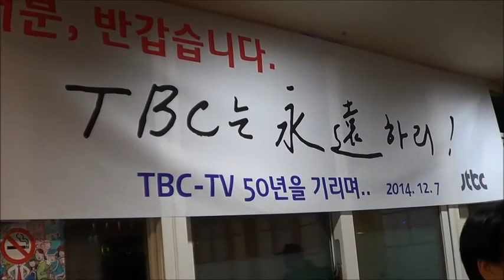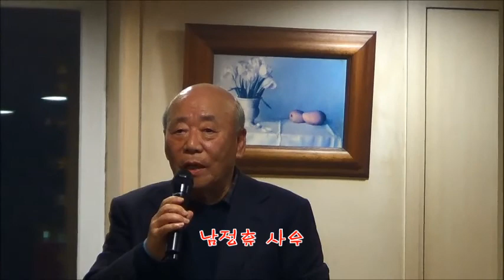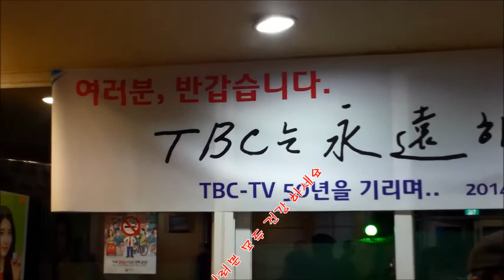tbc 50주년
동양방송TBC-TV 50주년 기념 사우모임 행사 영상 스케치